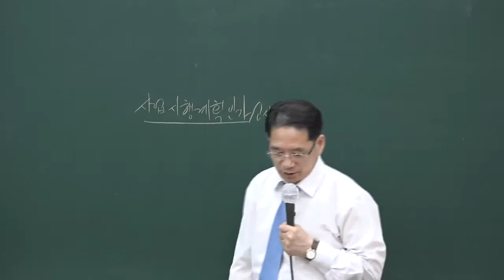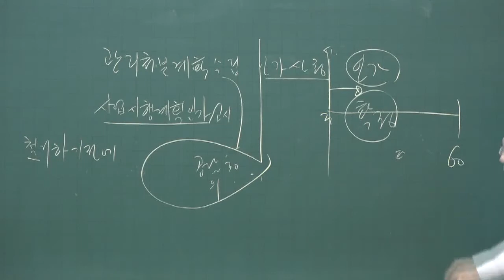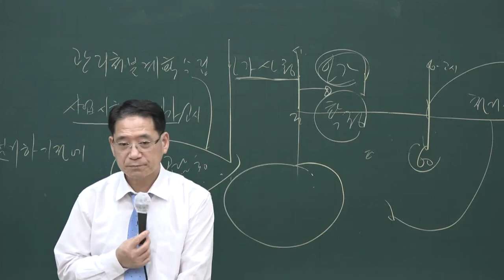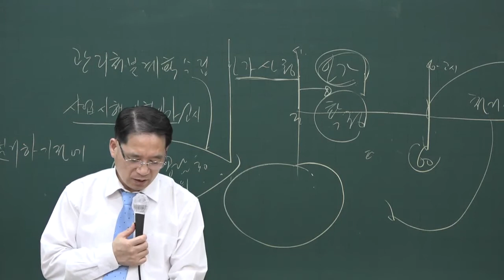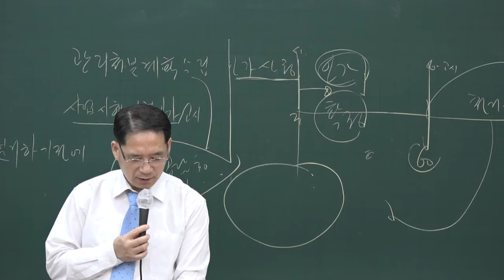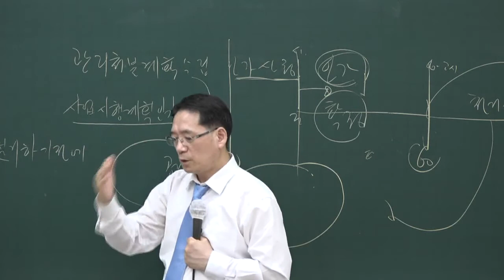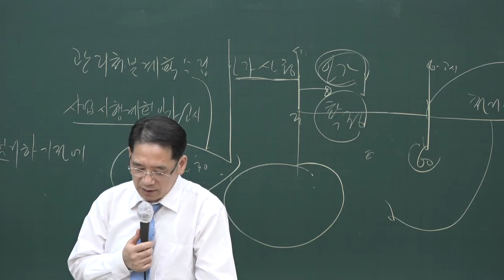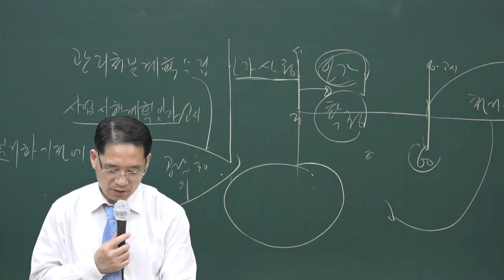[공전무] 2020년 공인중개사 부동산공법 문제풀이 8-21